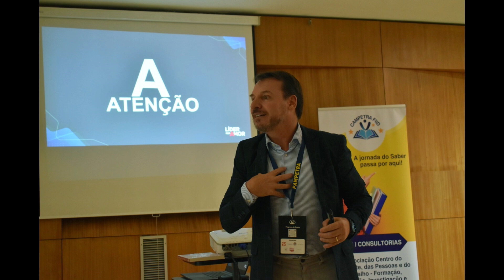ANGELO OTAVIO, ESCRITOR, PALESTRANTE, MESTRE EM RECURSOS HUMANOS | ESCREVEU O LIVRO "LÍDER POR AMOR"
ANGELO OTAVIO - Escritor, Palestrante @angelootaviooficial
Livro - "LÍDER POR AMOR"

QUEM É ANGELO OTAVIO?

-CEO CITYVIDA ACADEMIA
-Natural de Capão Bonito (SP), nascido em 1974, desde 2002 vive em Ribeirão Preto (SP), com atuação profissional em todo o território nacional e em Portugal.
Palestrante há mais de 15 anos em Sipat´s, treinamentos comportamentais, palestras motivacionais e responsável pela organização dos mais variados eventos corporativos.

-Mestre em Recursos Humanos e Comportamento Organizacional - ISMT - Coimbra Portugal, Consultor em Ergonomia - Ergo Ltda do Brasil, Palestras e Treinamentos focados em Liderança, segurança e qualidade de vida, escritor
-Wellness Coach (tem o objetivo de auxiliar o coachee na superação das barreiras relacionadas à organização pessoal, gerenciamento de tempo ou múltiplas causas relacionadas ao estresse).
-Ergonomista (é o profissional que aplica o conjunto de regras e procedimentos visando a organização do ambiente de trabalho e as interações entre o homem, máquinas e equipamentos, com o objetivo de reduzir riscos)

julianarangelnews

✅ Oficial: @julianarangelnews
ANFITRIÃ:
👩🏼 Juliana Rangel: @julianarangelnews
PRODUÇÃO:
👩🏻 Tina Gasparin : @tinagasparin02
👩🏻 Anny Karoline : @anny_scaglio
🧔🏻 Danilo Vilarim : @vilarimdanilo